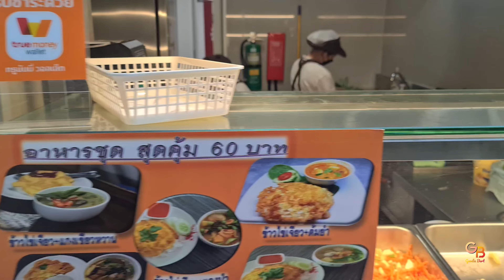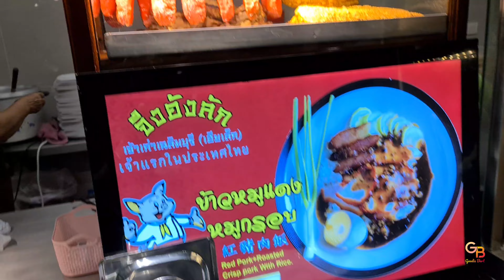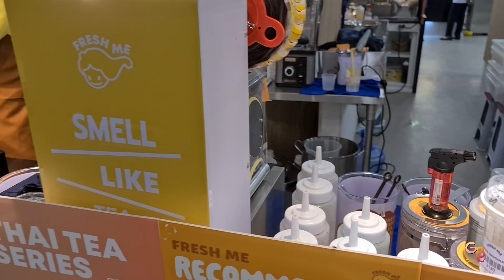[4K] สตรีทฟู้ดปาร์คเปิดใหม่ กลาง รพ.จุฬาฯ | Newly Open! Street in the market, Chulalongkorn hospital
Street Food in the Market, newlyopen, underground floor of new OPD building, Chulalongkorn hospital, Bangkok. Delicious and great value. Take a look!

สตรีทฟู้ดปาร์คเปิดใหม่ ชั้นใต้ดินตึก OPD ใหม่ รพ.จุฬาลงกรณ์ อร่อยคุ้มค่า มีอะไรไปดูกัน

Chapter
00:00 Entrance สู่สตรีทฟู้ดปาร์ค
00:11 โซนที่นั่งด้านนอกและตรงกลาง
00:34 สตรีทฟู้ดโซนซ้าย
01:31 โซนที่นั่งด้านใน
01:51 สตรีทฟู้ดโซนด้านใน
03:25 สตรีทฟู้ดโซนตรงกลาง
04:25 สตรีทฟู้ดโซนขวา
05:33 บรรยากาศช่วงเที่ยงวัน